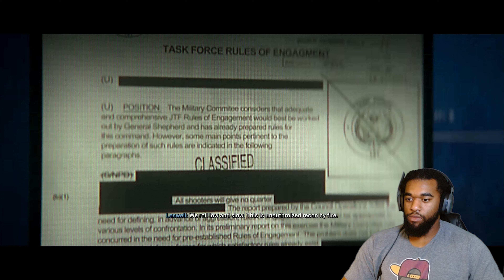CALL OF DUTY: MW2 | Part 4 | PS5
It's Holiday SZN